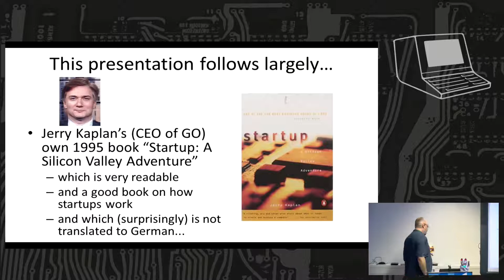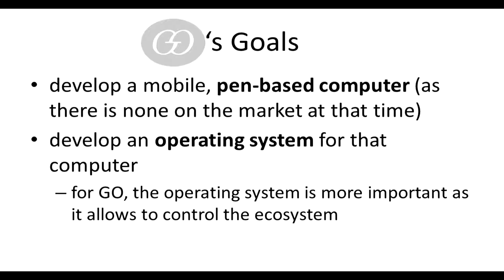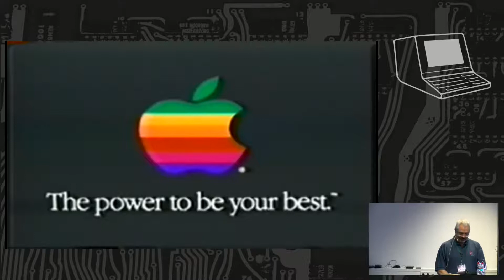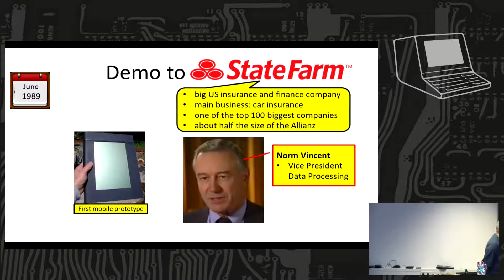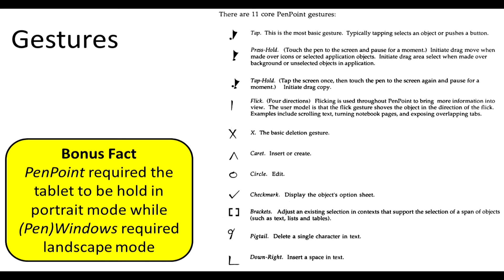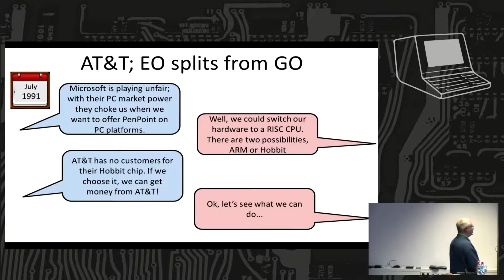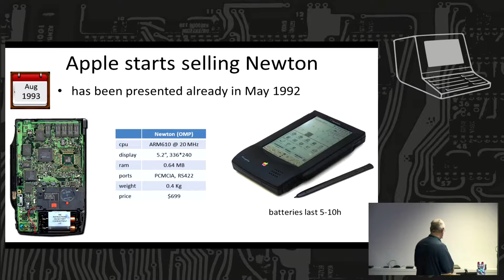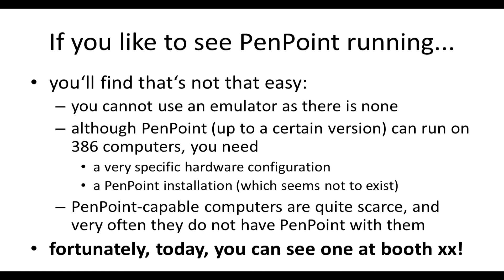2017 PenPoint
Von einer revolutionären Idee bis zum Venture-Capital-Fail

Fritz Hohl